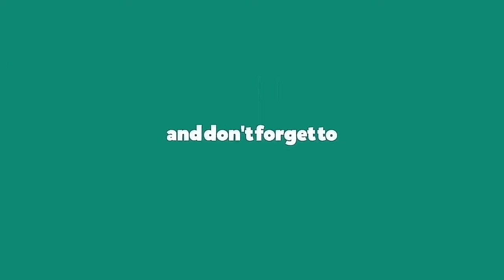PUBG Mobile Lite solo 3 kill win match😊👍😁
Add me on game to play together game id:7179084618 and name:SanjayNgologrg